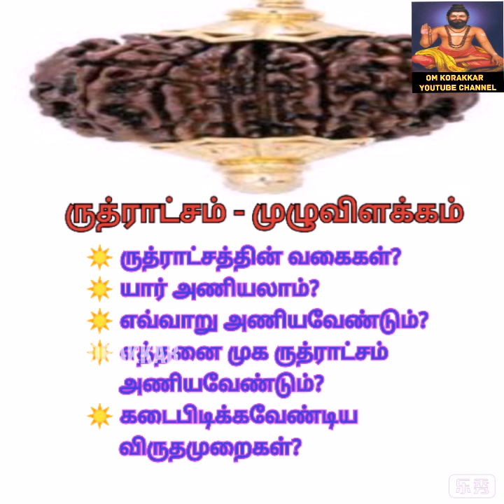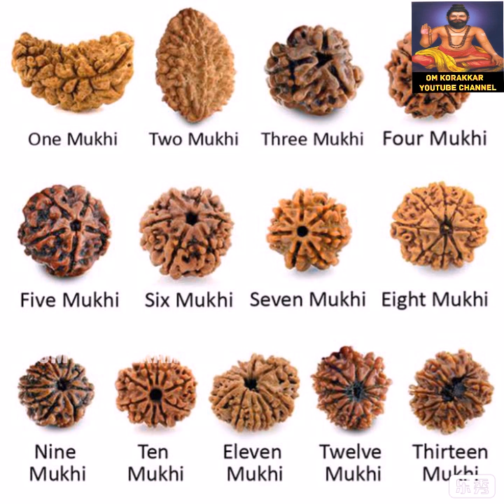ருத்ராட்சம் முழு விளக்கம்.... அனைத்து சந்தேகங்களுக்கும் தீர்வு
ருத்ராட்சம் முழு விளக்கம்.

அனைத்து சந்தேகங்களுக்கும் தீர்வு